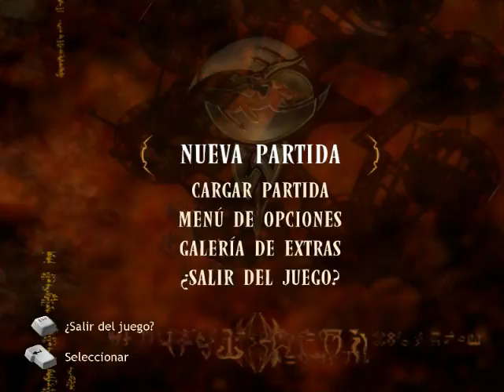Broken Sword El Sueño del Dragon: Episodio 1